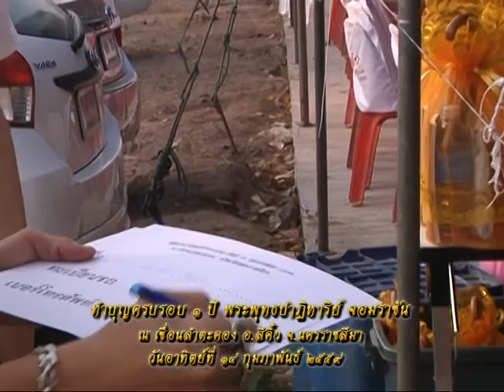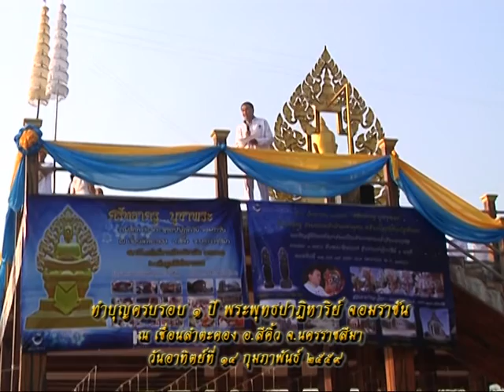รายการหัตถจิต | 17/02/59 | EP 2/4